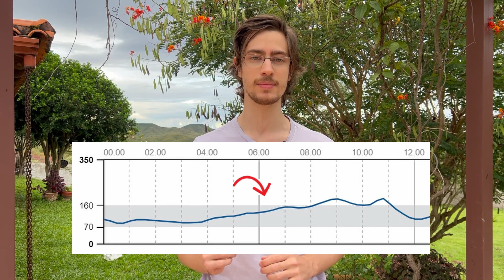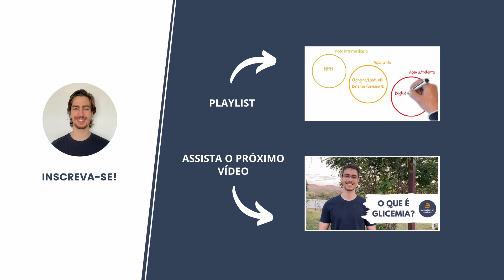Como funciona um sensor de glicose (CGM) | Freestyle Libre | Enlite - Dicionário do Diabético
Sensor de glicose, ou Monitor Contínuo de Glicose (CGM),  é um aparelho capaz de medir a glicemia sem furar a ponta do dedo. Freestyle Libre e Enlite Guardian são exemplos de CGM.

Em outras palavras, CGM é um sensor que fica acoplado na sua pele, normalmente no braço ou barriga, e é responsável por medir a glicose o tempo inteiro. Diferentemente de um glicosímetro tradicional, onde você mede a glicemia apenas naquele instante, o CGM permite que você veja o comportamento da glicemia até nos momentos mais difíceis, como de madrugada e também logo após a refeição, para ver se o pico de glicose foi muito alto.

Os sensores de glicemia contínua, que ficam acoplados na pele, medem a concentração de glicose do fluido intersticial, um líquido que fica ali entre as células da nossa pele. Como não estamos medindo diretamente pelo sangue, normalmente se observa um erro nos valores de glicemia, que pode ser entre 10 e 50 pontos de glicemia. Vai depender da precisão do sensor que você usa, da calibração que foi feita e também de outras condições externas.

NOVIDADES:

▸ Ficou com alguma dúvida sobre o vídeo? Pergunte para o Professor Diulino, uma Inteligência Artificial especialista em diabetes:

▸ Diabetes Quiz - Avalie seus conhecimentos em diabetes e veja se você está tomando as decisões certas na sua rotina:

▸Precisa de ajuda na Contagem de Carboidratos? Eu desenvolvi um app que faz tudo de forma automática e segura para você, a partir da foto da comida. Acesse:

Precisa de ajuda para controlar sua Glicemia? Na plataforma você encontra recursos que auxiliam no tratamento da diabetes. Lá você tem acesso de forma gratuita a cursos educativos sobre diabetes e ferramentas de controle glicêmico.

𝗜𝗠𝗣𝗢𝗥𝗧𝗔𝗡𝗧𝗘
Todo conteúdo do canal é voltado para que você tenha mais conhecimento sobre diabetes. Sempre consulte seu médico antes de qualquer mudança no tratamento.